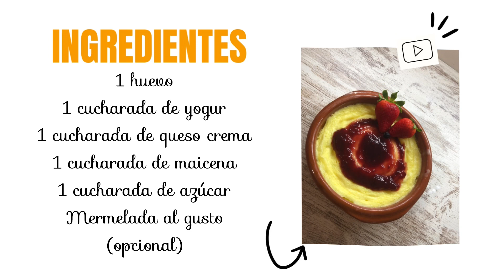Tarta de queso en 5 minutos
🧀Estoy segura de que una vez que pruebes esta tarta de queso (cheesecake) exprés no vas a poder parar de hacerla ya que es rápida, fácil  y sin horno, lo mejor de todo es que se hace con tan solo 5 ingredientes:
1 huevo
1 cucharada de yogur griego
1 cucharada de queso de untar
1 cucharada rasa de azúcar o endulzante al gusto
1 cucharada rasa de maicena
De forma opcional mermelada al gusto/ sirope/miel

Después cuatro minutos al microondas en intervalos de 2. Dejamos enfriar de 30 a 60 minutos y a disfrutar